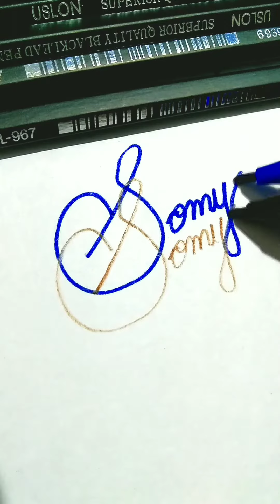Hello❤️2 Marker Drawing 😉